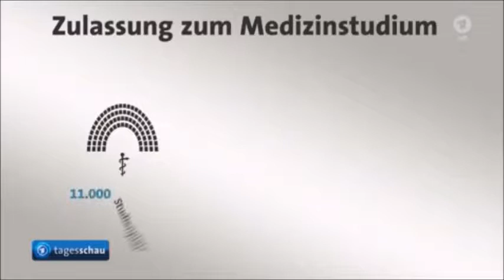Tagesschau - Die neue App für Wartezeit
Youtube Kacke - Tagesschau
Die Nachrichten bringen Dich nicht auf den neuesten Stand

lololo